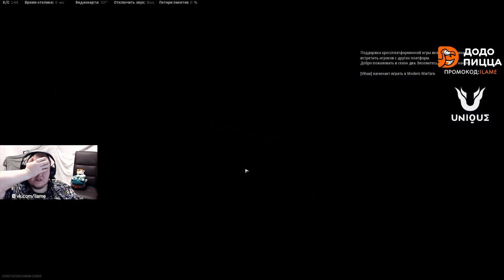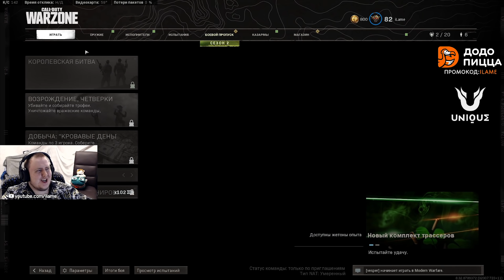ЭТО ЧЕ ЗА ПП, ЧЕ ОНА ТАК СТИРАЕТ? WARZONE